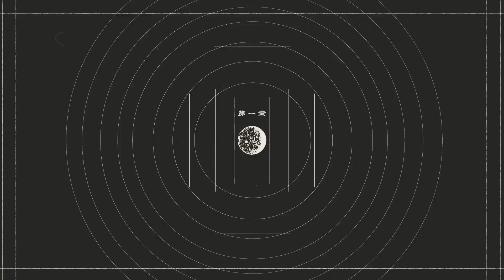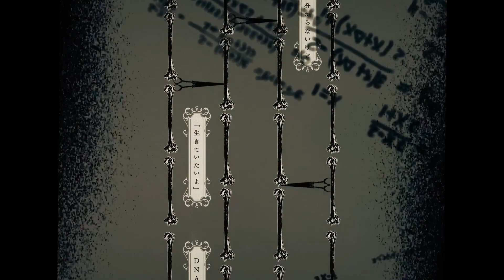[KAITO•GAKUPO•VY2] ジェヘナ Gehenna [VOCALOID Cover]